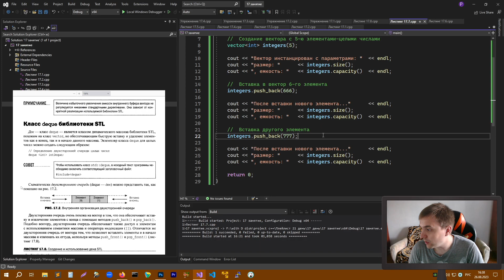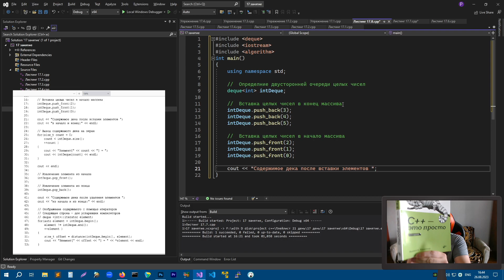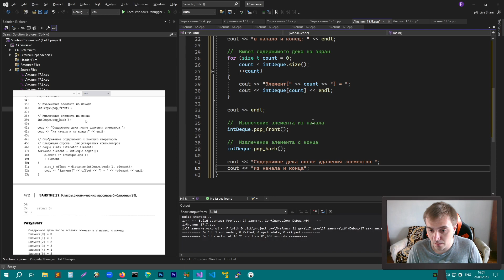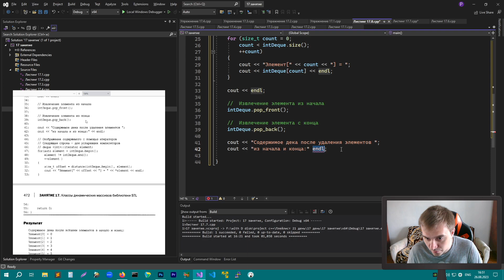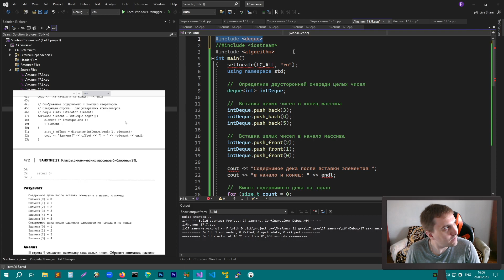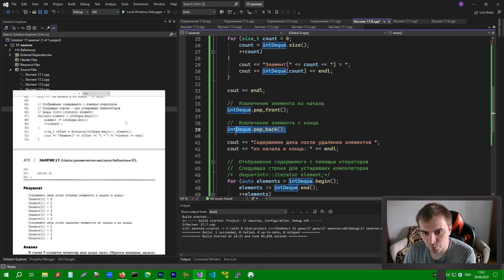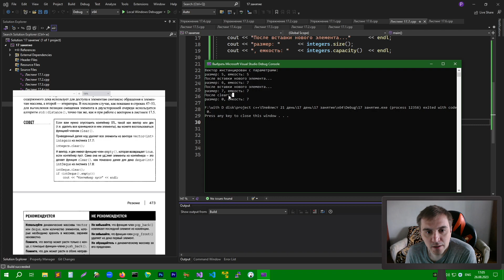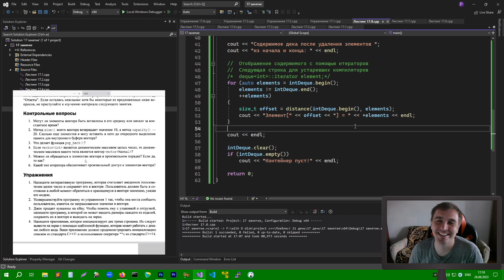Создание и использование deque STL | Занятие 17 (ч.8) | Изучаем С++ вместе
Создание и использование Deque STL | Занятие 17 (ч.8) | Изучаем С++ вместе по книге Сиддхартха Рао - "Освой С++ самостоятельно за 21 день".

Инкрементировать счет автора 📚 Плейлисты с занятиями по книгам по С++